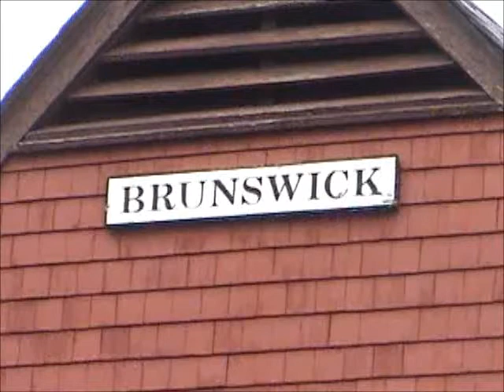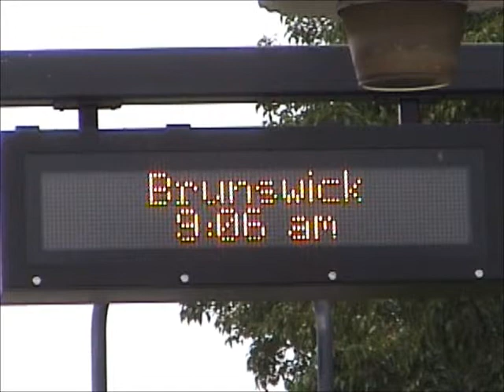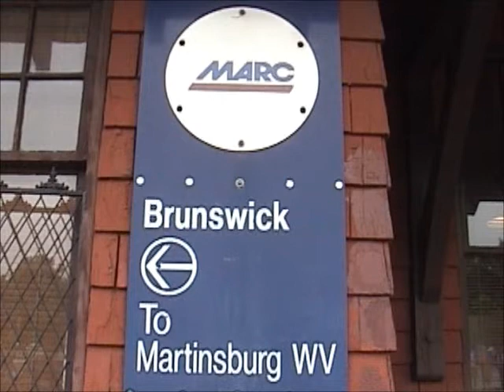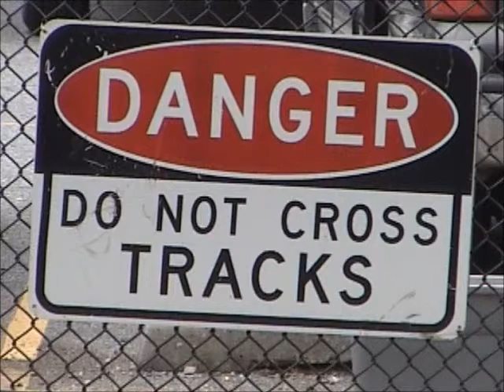Brunswick MD June 19, 2012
bonus trip with lots to see!